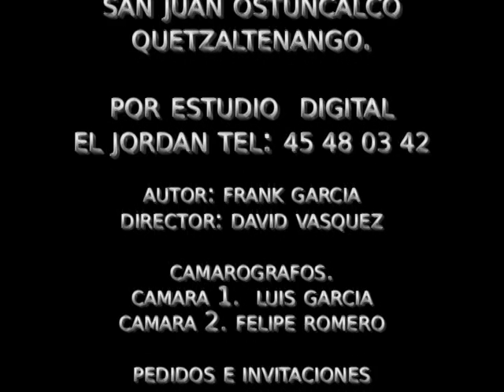franklin Garcia coros de aministracion.